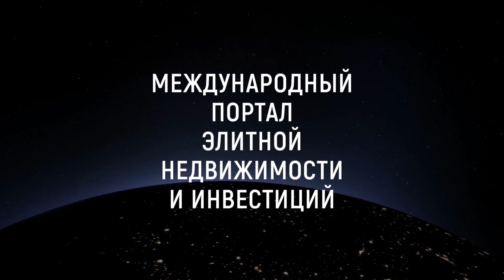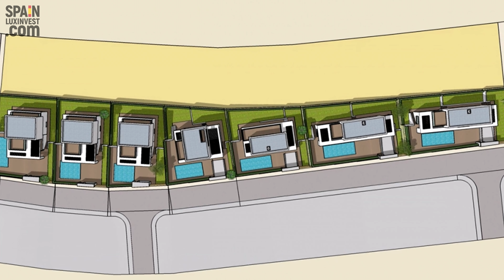От 678 000€ Новые виллы в стиле Хайтек Hi-tech в пригороде Бенидорма. ВНЖ в Испании в подарок!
Современные дома в пригороде Бенидорма - городе Финестрат, район Балкон де Финестрат - место для жизни с развитой инфраструктурой, мягким и благоприятным климатом. Комплекс состоит из семи трехэтажных вилл созданных по новейшим технологиях - все, что может превратить ваши мечты в реальность! Красивые пейзажи открываются из окон каждого дома. Площадь каждого участка составляет около 600 м2, что дает возможность создать ландшафтный дизайн любой сложности на прилегающей территории. Имеются солнечные панели, которые не только производят электричество, но и аква-тепло по всему дому. Имеется большой бассейн 36 м2 с детским бассейном, территория для барбекю и отдыха, просторный гараж. Все дома оборудованы спутниковым телевидением и WI-FI, а также системой кондиционирования воздуха. Первый этаж включает в себя: винный погреб, тренажерный зал и игровую комнату с кинотеатром. Игровая комната является местом, где ваши дети смогут не только отдыхать, но и развиваться: скалодром, разнообразие консолей, игрушек и других развлечений - каждый владелец может создать неповторимый интерьер для своих детей. Это отличное место не только для постоянного проживания, но и увлекательного отдыха. Рядом находятся парки развлечений, поля для гольфа, аквапарк, торговые и развлекательные центры, больницы, колледжи, зоопарк. Для пожилых людей в урбанизации  предусмотрены специальные дорожки для прогулок.
Стоимость вилл варьируется от 490.000 евро, в зависимости от площади постройки и оснащения.

Уникальный закрытый элитный комплекс! На сегодняшний день это один из самых интересных строительных проектов! Жемчужина побережья Коста Бланка!
Капиталовложение с рентабельностью 50% в год и выше! Капитализация 50% за 2 года! Объекты можно посмотреть по ССЫЛКЕ
Новые квартиры в Бенидорме: опыт и покупка в комплексе на 1 линии моря наших покупателей. Ч.3

Новые виллы в стиле хай-тек, недвижимость на 1 линии моря, апартаменты, таунхаусы, пентхаусы в новостройках, элитная недвижимость, готовый бизнес, земельные участки и инвестиционные проекты на Коста бланка, в Испании – всё это, и не только, компания Spainluxinvest представляет в самом крупном каталоге лучших предложений на рынке

Лидеры продаж и консультации специалистов в разделе "Видеоканал" - библиотека видео по специализированным папкам